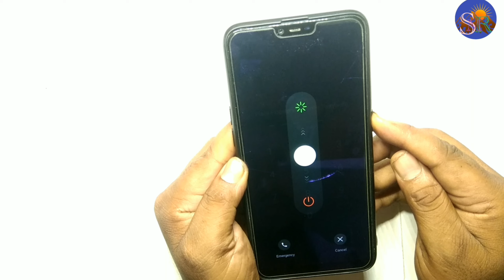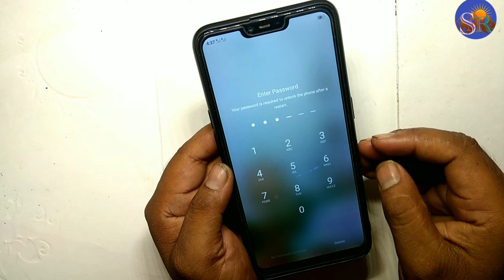Oppo F7 Touch Hang Touch not working अचानक टच स्क्रीन काम करना बंद कर दे तो क्या करे